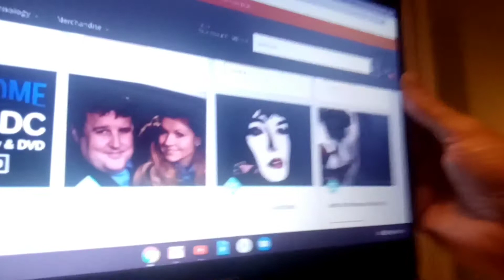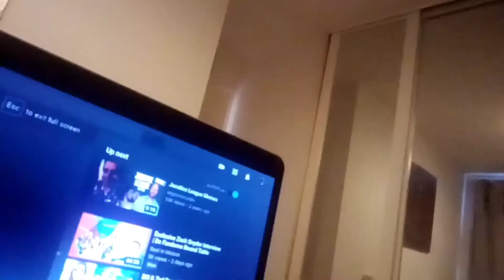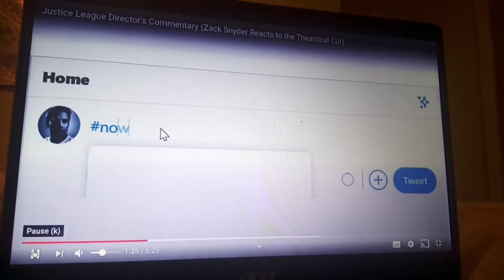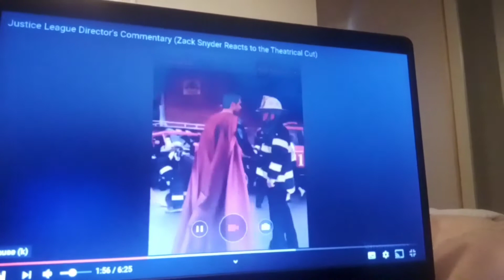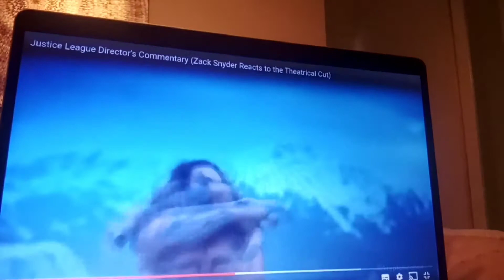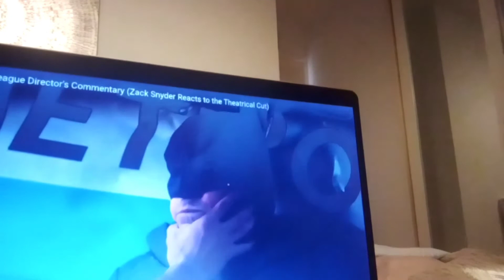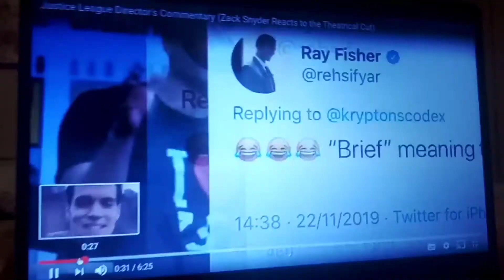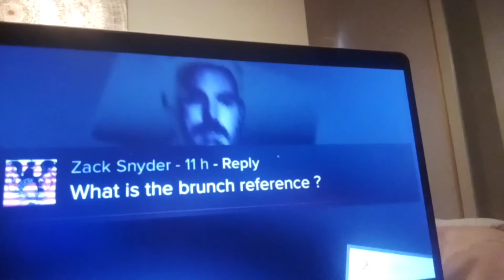ZACK REACTS TO JJL? DC FANDOM CAPTURES THE WORLD'S ATTENTION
The dc universe a passion that took me on a mission ever since seeing man of steel to protect that movie and everthing since.though out all the media i created platforms where like minded people can share their positive views about the dceu that zack created and finally we got our wish and we were given Zacks justice league.
I thought we had done it ive got nothing more to give so as i shut down my many platforms i found i couldnt shut this one down for this old DC fan will always be driven to go beyond what i originally intended to achieve and i find alot of comfort sharing my thoughts with you. so please subscribe an tell me your thoughts